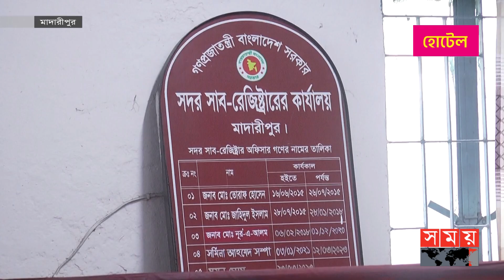সাব-রেজিস্ট্রার না থাকায় বিপাকে মাদারীপুরবাসী | Madaripur Sub-Register Office News | Somoy TV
তিনমাস ধরে মাদারীপুর সদর উপজেলা সাব-রেজিস্টার না থাকায় নিয়মিত দলিল করতে পারছেন না সেবাপ্রত্যাশীরা। বার বার অফিসে আসা-যাওয়ায় খরচের সঙ্গে বাড়ছে ভোগান্তি। আর জমি বিক্রির অর্থ না পাওয়ায় অনেকের আটকে আছে বিদেশযাত্রা, রোগীদের উন্নত চিকিৎসা সেবা নানান জটিলতা। এতে ক্ষুব্ধ দলিল লেখকরা। আর অসহায়ত্বের কথা জানান অফিসের কর্মকর্তারা।

Somoy TV: t.ly/Se1z
Somoy TV Bulletin: t.ly/iqIq
Somoy Entertainment: t.ly/3dWC
Somoy Sports: t.ly/iASp
SOMOY TV ISLAMIC: t.ly/zU6a

Somoynews.tv: t.ly/Y7ab
খেলার সময়: t.ly/xJ5H
সময়ের গল্প: t.ly/EW3M
এ সময়ের বাণিজ্য : t.ly/m3ir

Groups:
Somoy TV (Official)✅: t.ly/ajiO
Somoy Entertainment✅: t.ly/8CLh
Somoy Business✅: t.ly/4xaJ